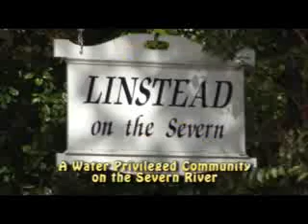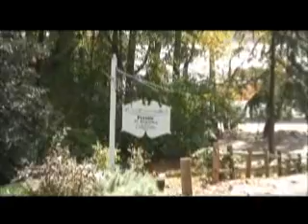Linstead on the Severn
Describes the community of Linstead in Severna Park, MD to include the water privileges, style of housing, etc.